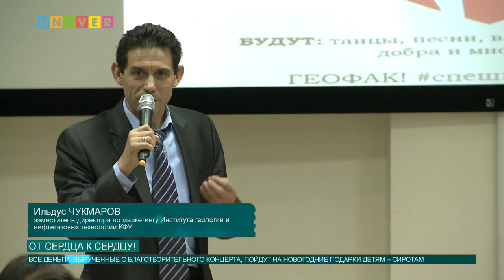Новости КФУ от 14.12.2017